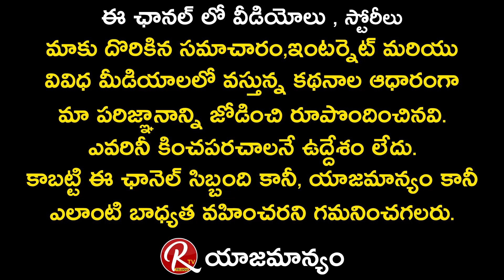Surya Web Series Fame Likitha Tejomurthula about Mounika Reddy || Tarak Interviews || RTV